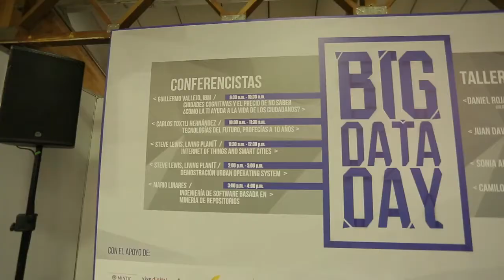Diego de la Osa de Go Cargo, ve al teletrabajo como algo natural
Las empresas creadas por jóvenes, sin duda tienen una dinámica global y el teletrabajo ha sido muy importante para que esto haya sido posible.